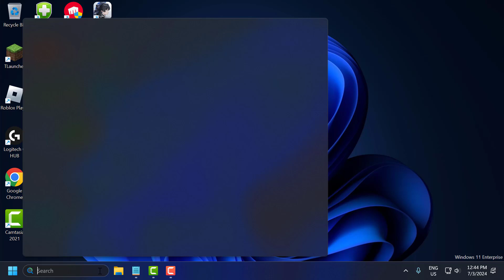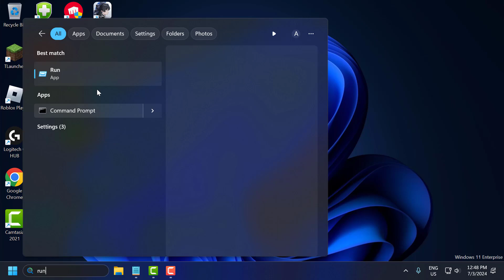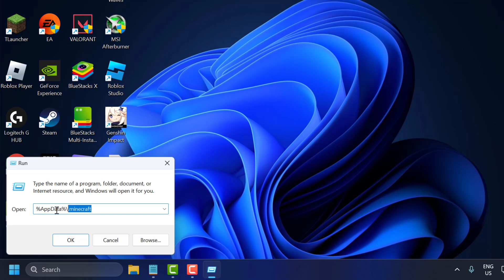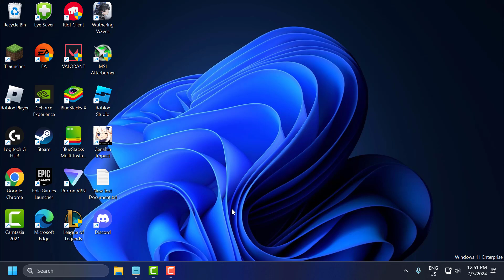How to Fix Minecraft Launcher Stuck at Login Screen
If the Minecraft Launcher is stuck at the login screen, it can prevent you from accessing the game. This guide provides comprehensive steps to troubleshoot and resolve this issue. Learn how to check your internet connection, clear the launcher cache, reset the Microsoft Store, and update the Minecraft Launcher. Follow these instructions to fix the login screen issue and get back to your Minecraft adventures.

paste in Run:
%AppData%\.Minecraft
inetcpl.cpl

Command Used:
ipconfig /release
ipconfig /renew
ipconfig /flushdns

00:00 Intro
00:09 Check Internet Connection
00:21 Restart Minecraft Launcher
00:30 Run as Administrator
00:41 Update Minecraft Launcher
01:12 Check Date and Time Settings
01:45 Clear Launcher Cache
02:23 Check Proxy Settings
02:56 Use a Different Account
03:12 Reset Network Settings